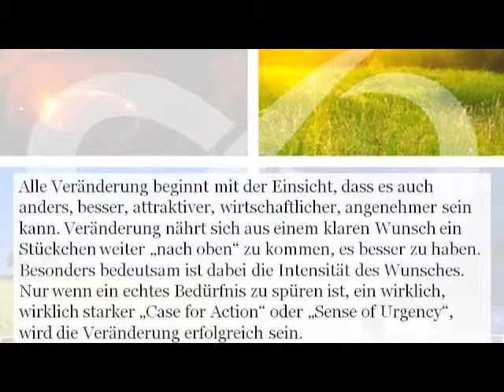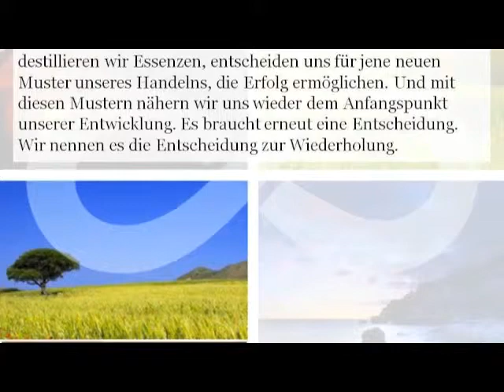Train the eight - Entwicklung Leadership Change Wandel Mensch Organisation - Kurz Animation 2013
Kurze Animation über das Entwicklungsmodell für Mensch und Organisation "train the eight".  Erfahren Sie in wenigen Minuten alles über die vier Quadranten jeder Entwicklung und jeder Veränderung: Neues Denken (Geist) - Neue Haltung (Herz) - Neues Tun (Bewegung) - Neue Erkenntnis (Form) -- ein Zyklus, der aufzeigt, wie aus Ideen im Kopf Formen in der Welt werden. Das Modell ist für die Persönlichkeitsentwicklung ebenso geeignet wie als Grundmodell für jeden Change Management Prozess (Heinz Peter Wallner)